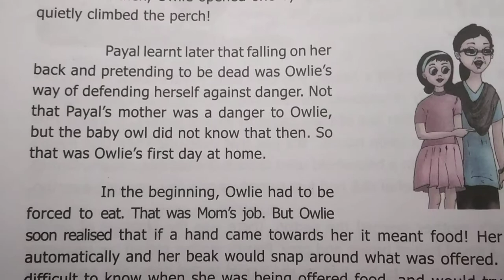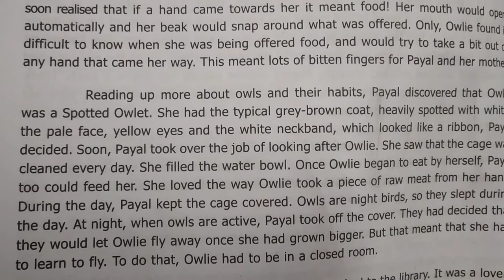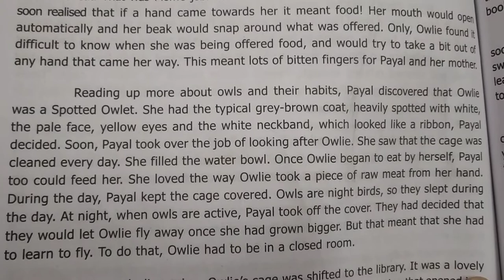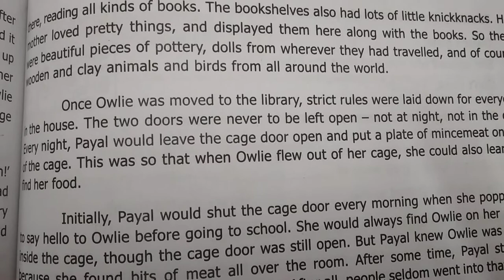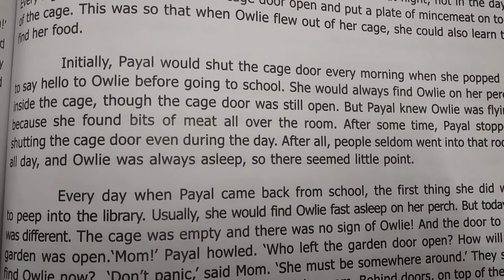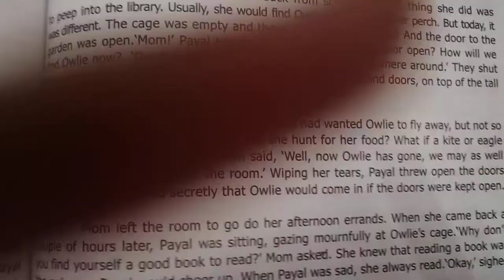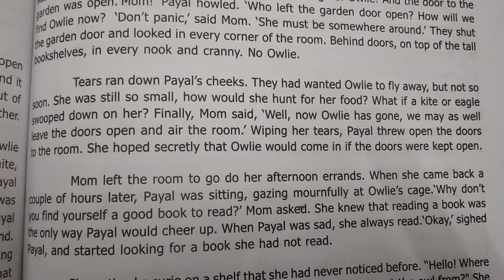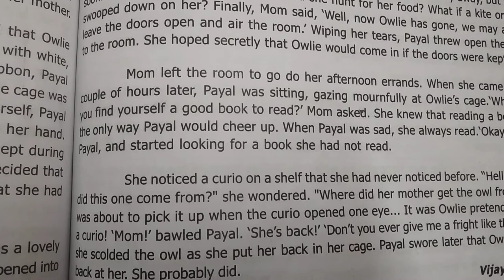Owlie_Part2_Sixth Standard English_ Unit 1 _For Samacheer